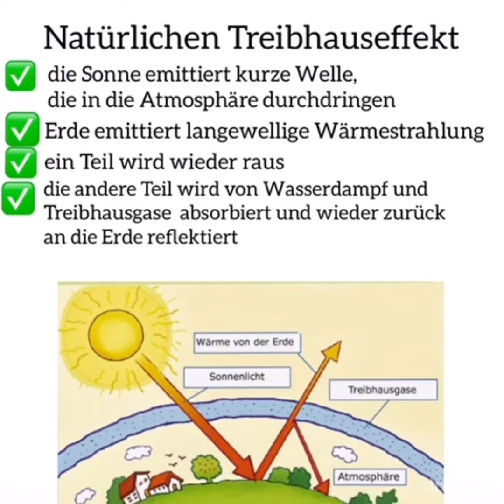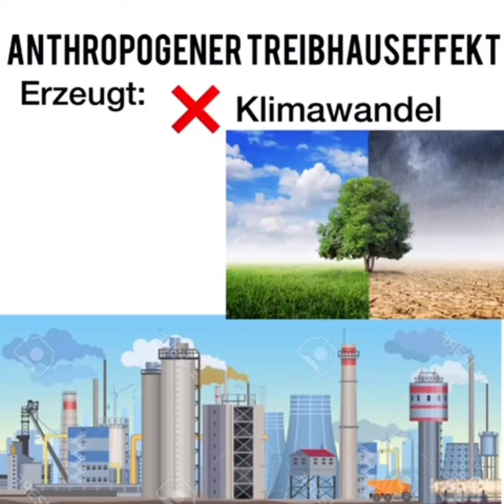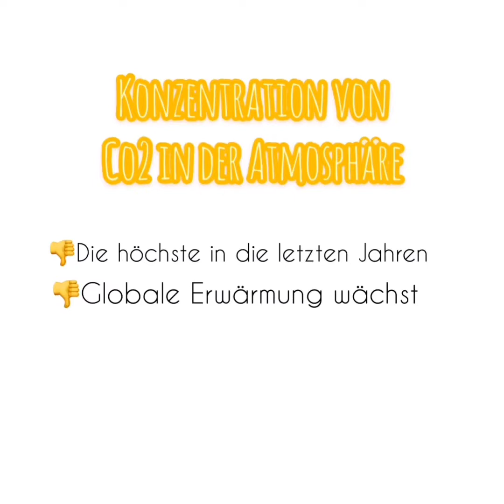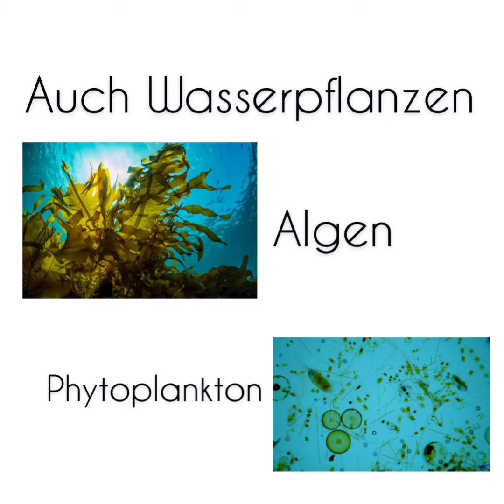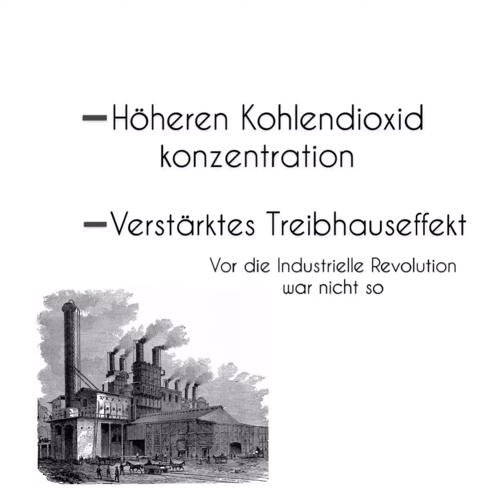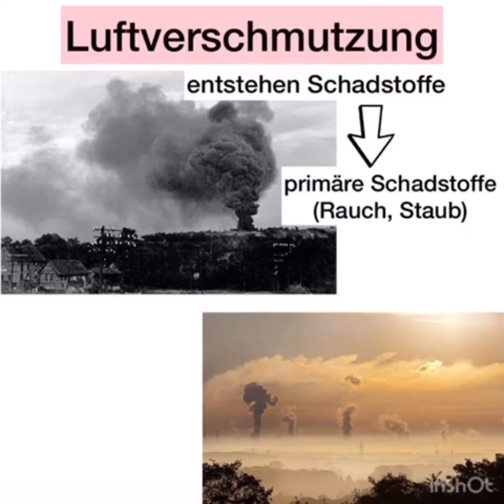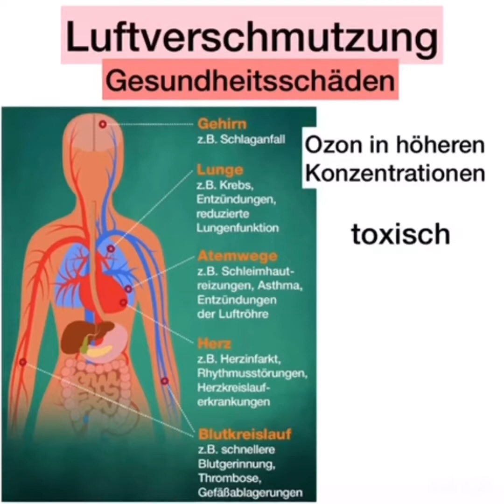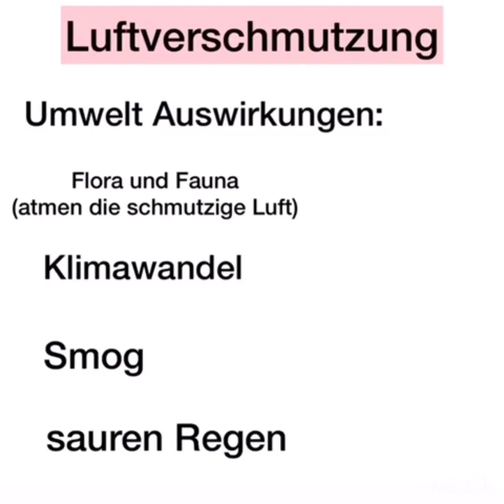Die änderung der Anwendung der Energie in der Geschichte VI | Proyecto de Física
Video realizado por Micaela D. y Juana R.E.